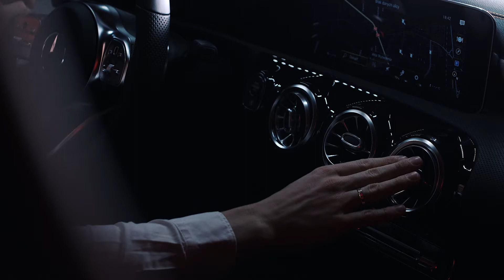Wesołych Świąt od Mercedes-Benz D&R Czach.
Kochani - z okazji Świąt życzymy Wam dużo zdrowia, odpoczynku od codziennych obowiązków, radości i życzliwych osób wokół Was.

Bez Was nie byłoby nas - dziękujemy że jesteście z nami.